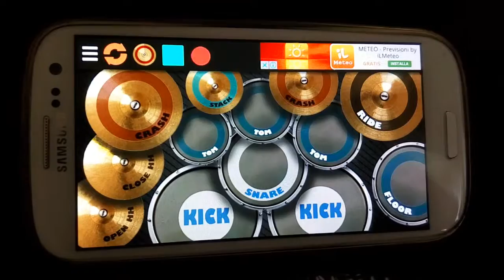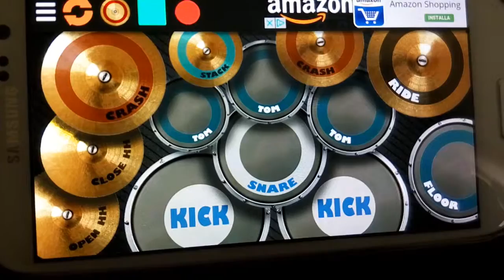App drum su smartphone